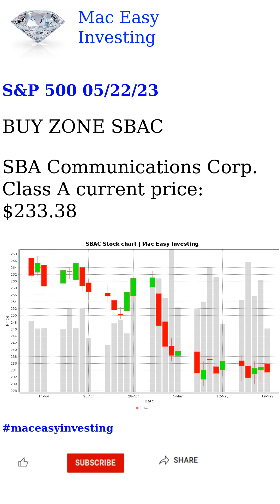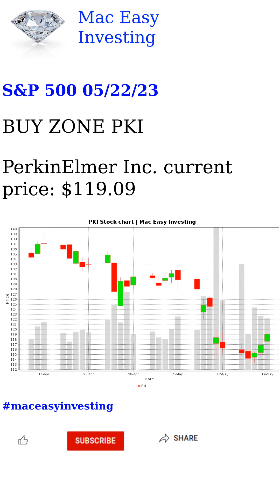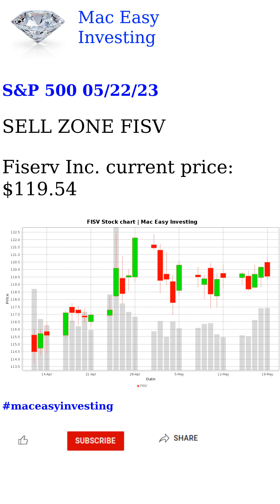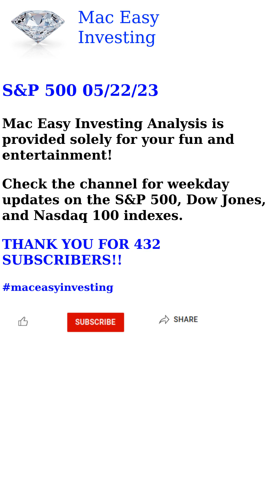S&P 500 05/22/23 Analysis